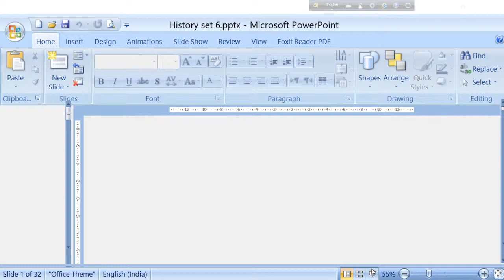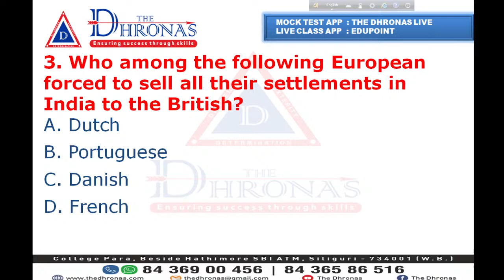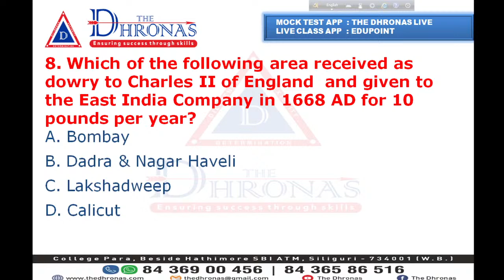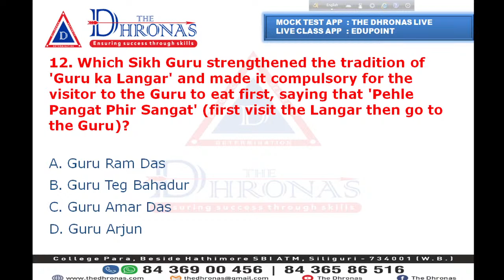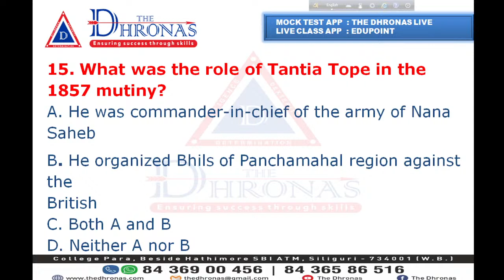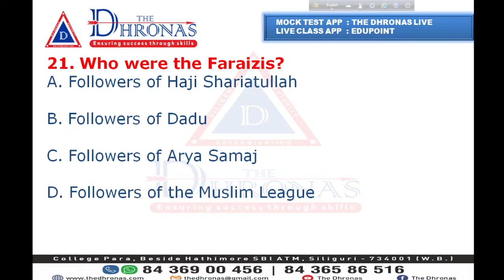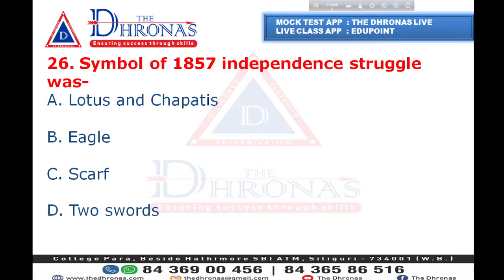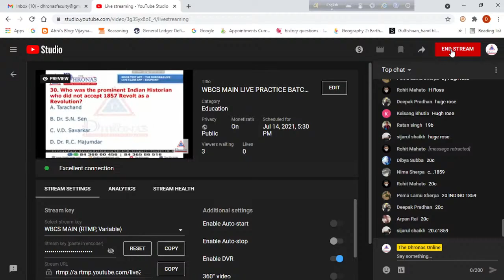WBCS MAIN LIVE PRACTICE BATCH | HISTORY SET - 6 | THE DHRONAS